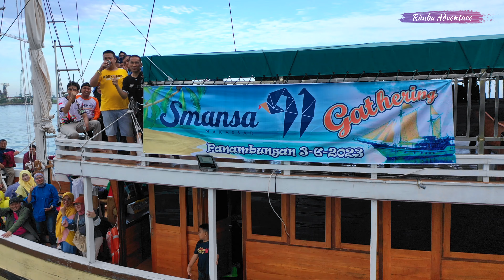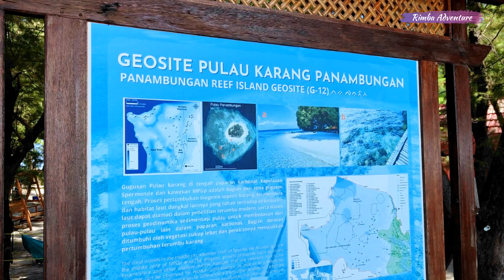2 JAM PANNAMBUNGAN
Liburan Ke Pannambungan
Pada hari ini saya diberi kesempatan untuk ikut di acara Gathering Smansa thn 91
Dengan tujuan ke pulau pannambungan yang berlokasi di kab. Pangkep

Salah satu alasan mengapa pulau pannambungan
Karena keindahan panorama pantai berpasir putih
Yang berangkat di kapal ini -+ sekitar 50 orang
Berangkat dari dermaga pantai Losari
Dengan memakan waktu sekitar -+ 2 jam

Sepanjang perjalanan di kapal ini teman teman menghabiskan waktunya dengan berbicara, sambil tukar pikiran masalah pekerjaan adapun duduk sambil menikmati hembusan angin dari hamparan luasnya laut ini,
Untuk di atas lantai 2 teman teman mendengarkan musik sambil berjoget mengikuti irama musik dan seirama gemuru ombak

Sepanjang perjalanan untuk signal HP tetap ada jadi teman2 tetap bisa memasang story di sosial medianya

Setelah sampai di pulau pannambungan, teman2 bergegas mengganti baju untuk persiapan snorkeling.
Untuk yang pegiat snorkeling km bisa menikmati keindahan di bawah laun denga  melihat lansung biota laut yg masih terjaga ekosistemnya

Pulau ini memiliki pemandangan yang indah. Dikelilingi dengan pasir putih yang lembut, laut biru yang indah, dan juga pepohonan pinus di sekitarnya, pulau ini memiliki daya tarik sendir karena keindahannya. Di pantai yang bersih, Anda dapat bermain-main pasir atau air yang jernih di sana. Selain itu, Anda juga dapat merasakan gemerisik dedaunan dari pepohonan.

Banyaknya pepohonan membuat pulau ini juga begitu teduh dan sejuk. Selain itu, pepohonan juga menjadikan pulau ini memiliki panorama yang akan memanjakan mata Anda. Duduk di pantai sambil menikmati air laut dan merasakan keteduhan, tidak heran membuat pulau ini memiliki daya tarik bagi wisatawan baik lokal maupun luar negeri

Selain pantainya yang memiliki pasir putih dan bersih, air laut yang mengelilingi pantai di Pulau Panambungan ini juga jernih. Dengan warna biru kehijauan, Anda bahkan bisa melihat banyaknya biota laut yang masih terjaga ekosistemnya. Selain pengelola yang telah menjaganya dengan baik sebagai daya tarik, tidak banyak manusia yang datang membuatnya tetap terjaga.

Point' Pannambungan

1. Keindahan panorama pantai berpasir putih
Pulau Panambungan yang menyuguhkan hamparan pasir putih, membuatnya indah dipandang. Terlebih dengan kejernihan air laut yang mengelilingi pulau, membuat terumbu karang tampak jelas terlihat. Tidak hanya itu, kebersihan pulau yang dikelola Bosowa Wisata itu juga sangat terjaga.

2. Udara sejuk di bawah Rerimbunan Pinus, Keberadaan Pulau Panambungan yang jauh dari pemukiman warga ataupun aktivitas perkotaan, membuat udara di sekitarnya sejuk. Terlebih dengan rimbunnya pepohonan pinus yang yang mengelilingi tepi pulau.
Saat terik matahari anda dapat bersantai di bawa rimbunnya pohon Pinus yang teduh.
Dan saat sore tiba, Anda dapat menikmati indahnya matahari terbenam (sunset).

3. Dapat Menikmati Sensasi Menginap di Alam Bebas.Bagi pengunjung yang ingin merasakan sensasi menginap di alam bebas, juga dapat dilakukan di Pulau Panambungan.

4.fasilitas di Pulau ini :
1. Penginapan Villa Terdiri dari Harga 500K - 1,5Jt
2. Hammock
3. Tempat Duduk
4. Alat Snorkeling
5. Penyewaan Kapal

Siilky_Smooth